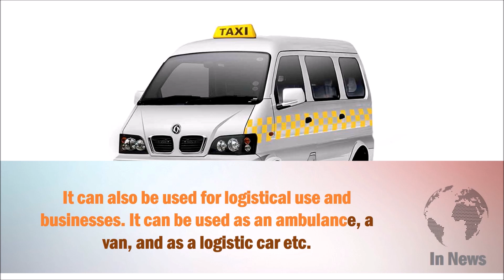Chinese DFSK Launched new model(2017) of K07 in Pakistan